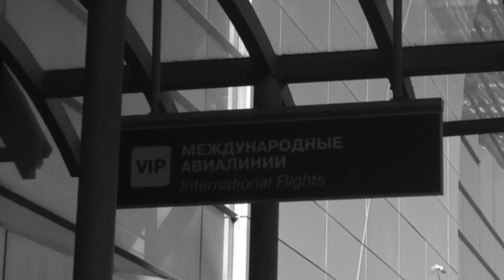Russian Tour 2015. Day 1, Moscow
Yesterday I arrived in Moscow on a beautiful warm spring day to begin a 6-week preaching tour through Russia with my good friend Bada Haridas, who arrived from the USA a day before me. So happy to be on the road again in service to Srila Prabhupada.